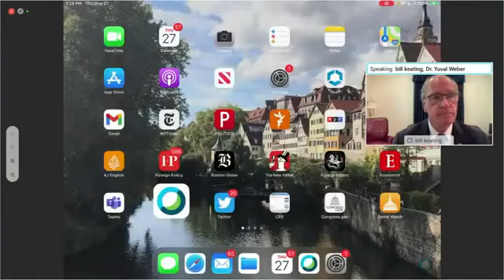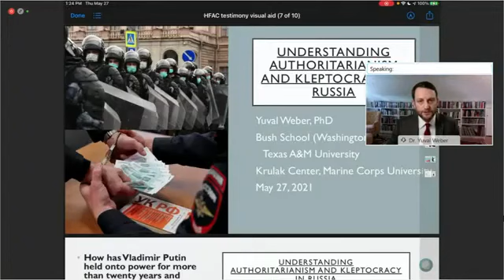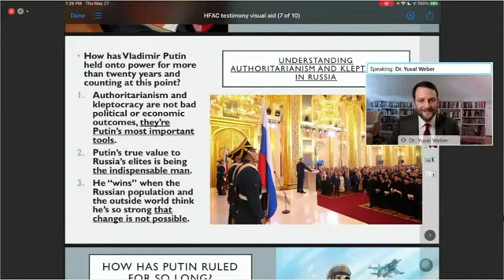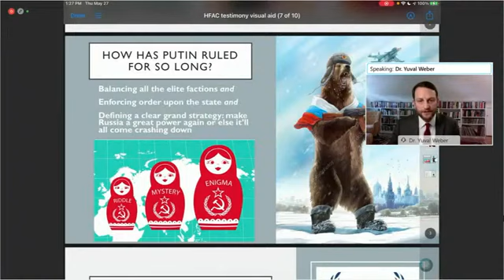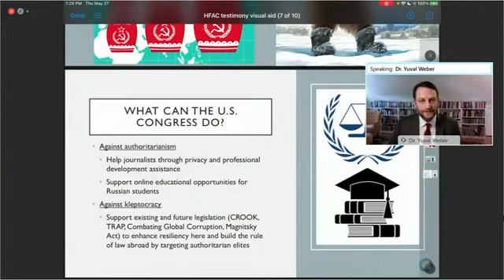Congress Holds Hearing Looking At Authoritarianism And Kleptocracy In Russia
The House Foreign Affairs Subcommittee on Europe, Energy, the Environment, and Cyber holds a hearing entitled, "Understanding Authoritarianism and Kleptocracy in Russia."